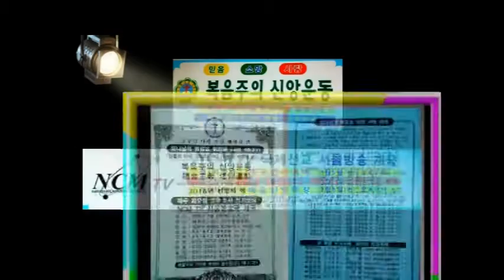NCM TV 서울방송회원들의 "피날레합창과 주기도문" (NCM TV/서울방송 개국 2부 찬양예배/서울방송 국장:정재갑목사/복음선교센터/2016년 7월5일 오후 2시)